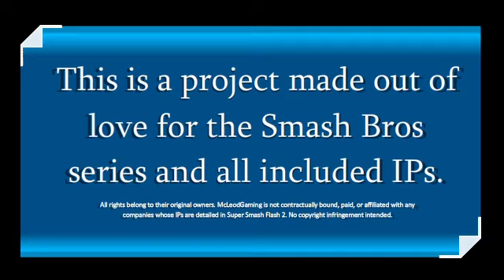SSF2 Skip Intro to this